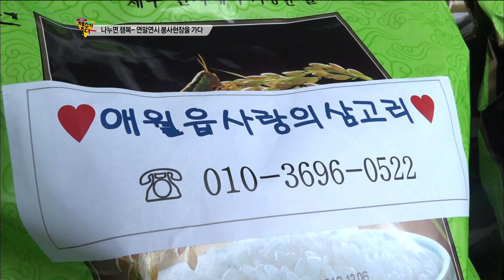나누면 행복 연말연시 봉사현장을 가다 (제주가 좋다)